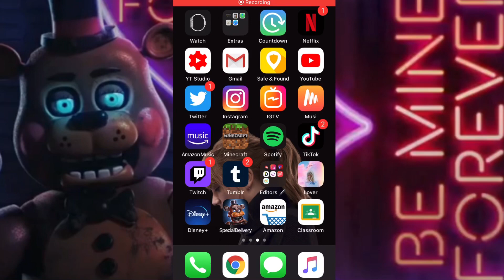TOY FREDDY AND TOY BONNIE’S PLUSH SUITS!!!!! FNAF Special Delivery (Part 5)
TOY FREDDY AND TOY BONNIE’S PLUSH SUITS!!!